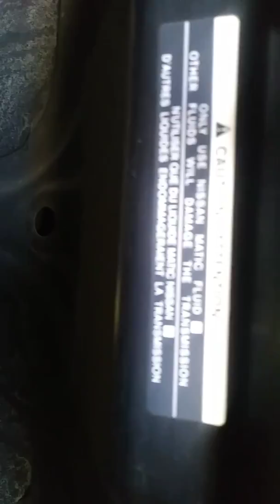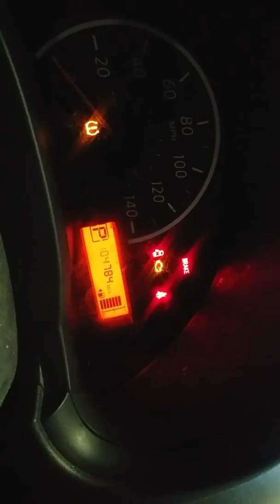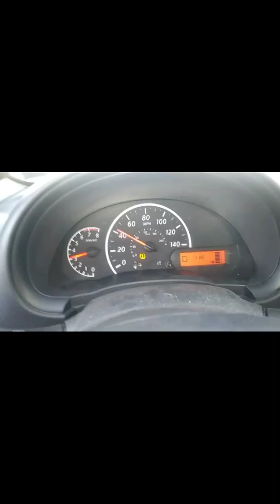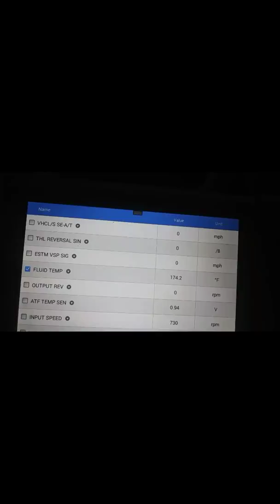2015 Nissan Versa transmission oil level nivel de aceite de la transmisión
2015 Nissan Versa Cómo medir el aceite de la transmisión